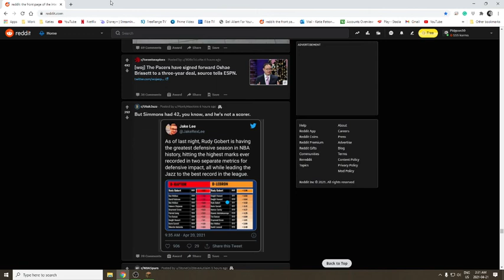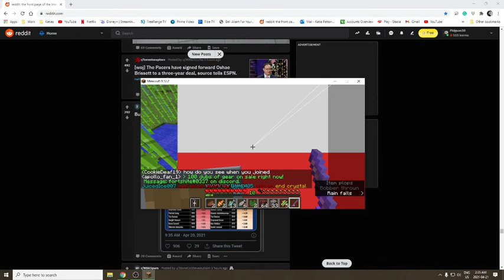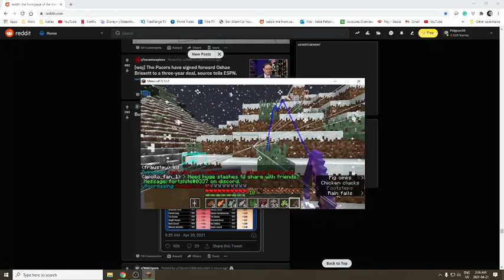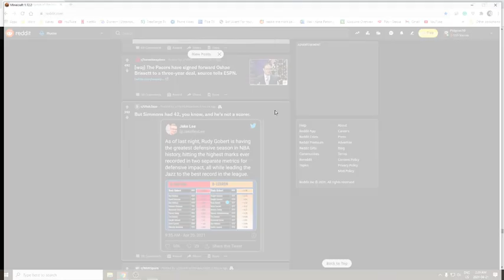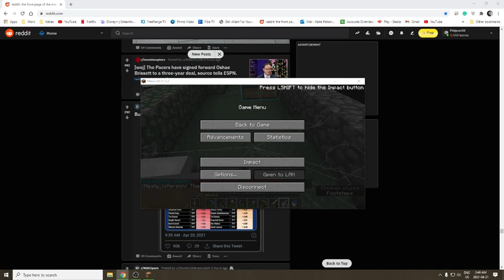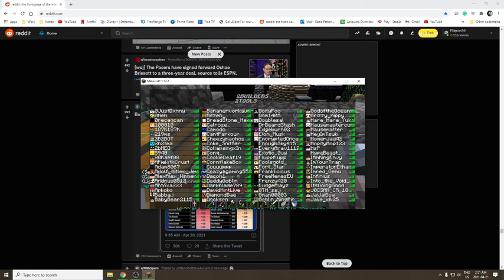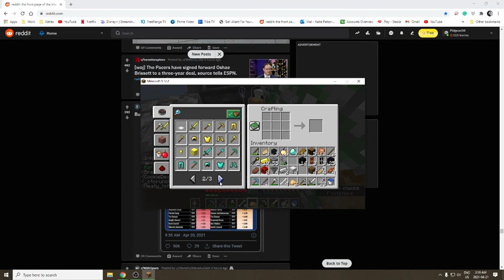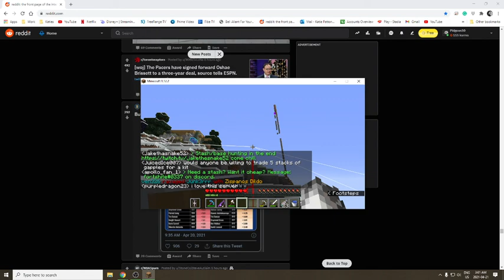2b2t - Building the area around the old base